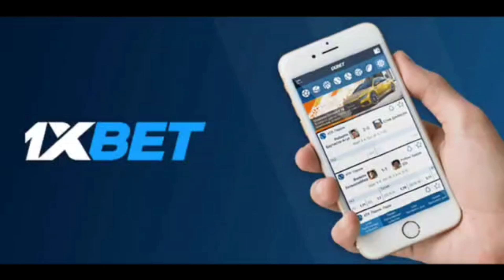CORTES ALTEROSA ESPORTE CRUZEIR0 (22/6/2022) ÚLTIMAS NOTÍCIAS DO CRUZEIRO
Bem-vindos ao canal Cruzeiro Sangue Azul.

créditos: ALTEROSA ESPORTE

Use nosso Cupom: "sangueazul" e ganhe bônus.